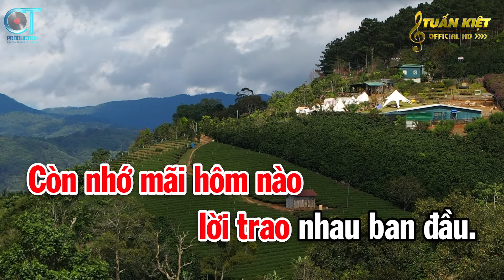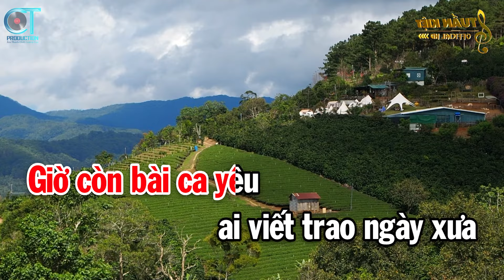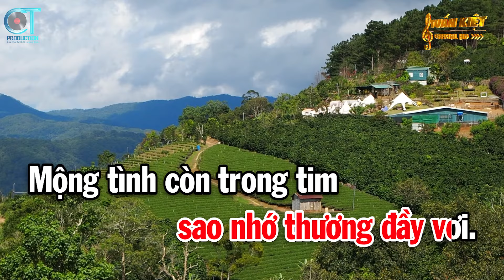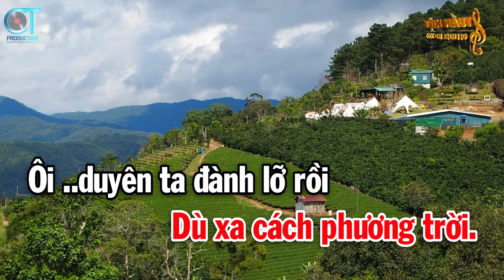Karaoke Bài Ca Kỷ Niệm Tone Nữ Bm || Nhạc Sống Tuấn Kiệt